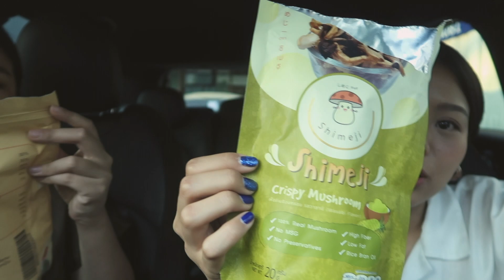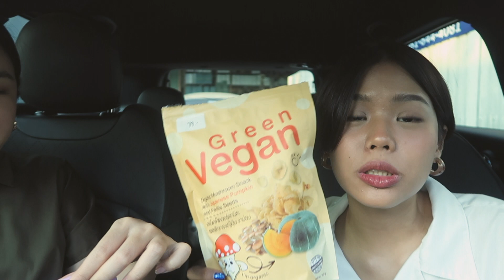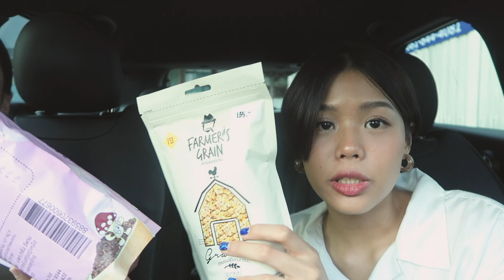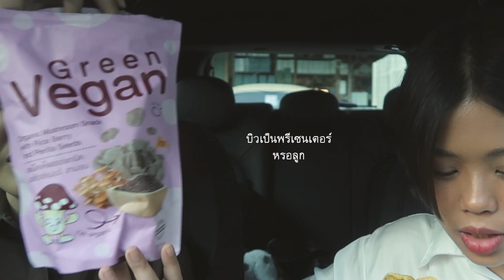Healthy Thai Snacks! ลองขนมเพื่อสุขภาพกัน!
สวัสดีค่าาาา กลับมากับภาษาไทยย สลับๆกันไปเนอะ วันนี้มากับบิวแหละ ใครจำบิวได้บ้าง??? พากันไปซื้อขนมมาแบบ ถุงบะเร่อเลย อร่อยด้วยยย ใครลองอย่าลืมมาเล่าให้ฟังนะ !